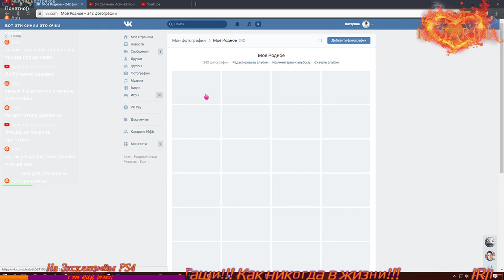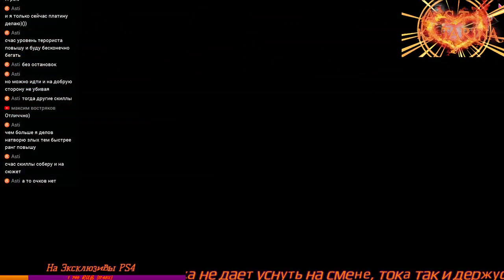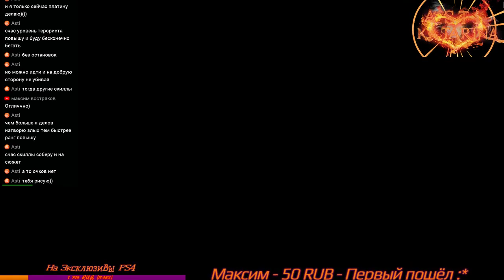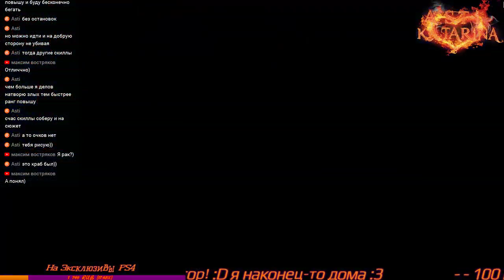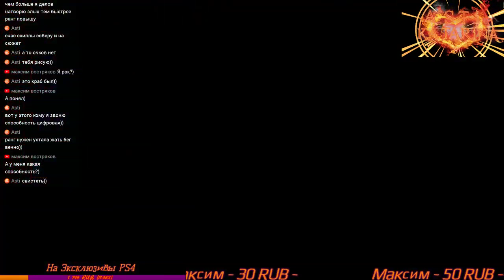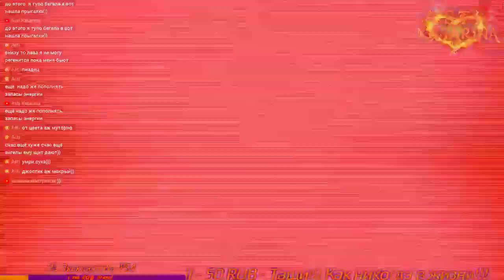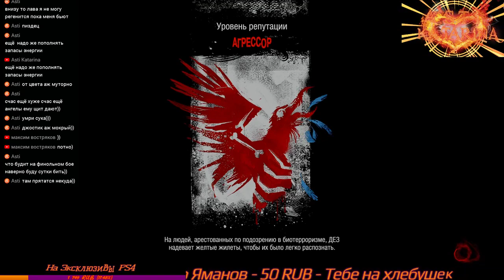InFamous Second Son Сложность Хардкор на Платину #2